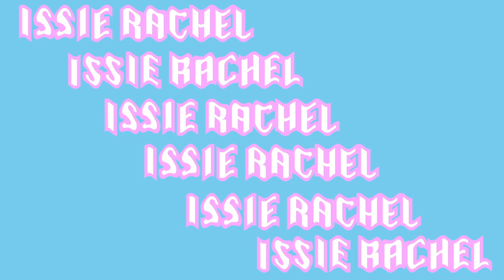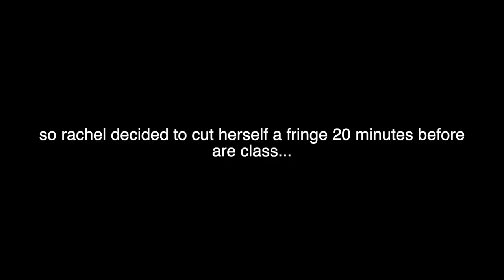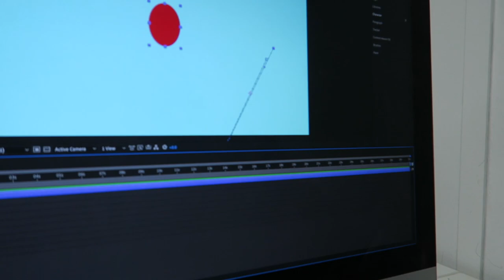a typical day in my life at college *uk*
Welcome to/ back to my channel! Today's video is a 'day in my life at college as a photography student'. I have done one of these videos in the past and really enjoyed making and editing it, so I though I'd give it another go.

FAQ's
Age? 18 years old
Where am I from? Uk
What do you edit on? Premiere Pro, Final Cut Pro or iMovie
What’s your instagram? @issierachel